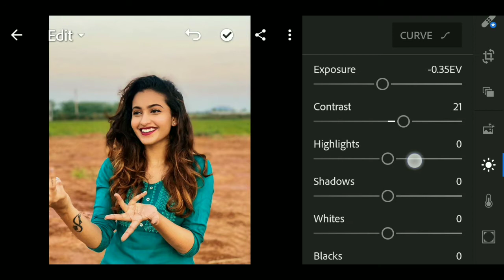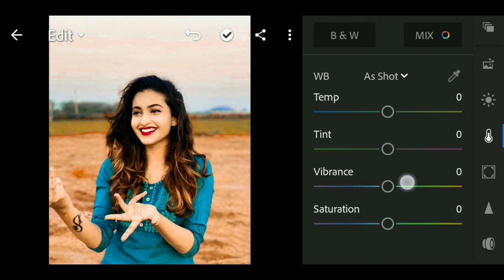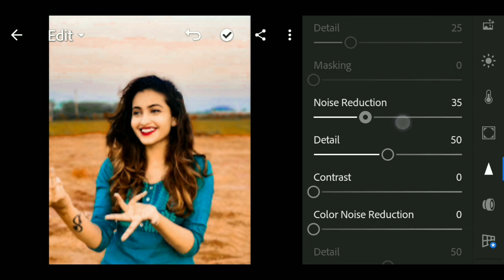Lightroom Background Change||Lightroom photo Editing||photo editing kaise kare||BMD EDITING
Agar aapko Koyi saval ya kuch bhi dikatt ho to video ke niche comment karke ya instagram pe message Kar sakte hai

  🙏🏼 I hope a video pasand aya aap logo ko |aise hi support Karte raho bhai|mera video regular update rahega bhai ||aagr mere chhenal ko aabhi tak subscribe nahi kya hai plz subscribe kar do ||or har video ka notification aapke paas sabse aage jaye ||plz subscribe and Shere or like ♥️